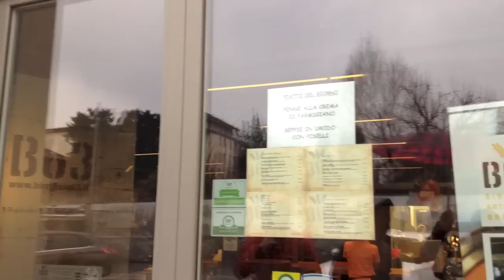TANTI BUONI PROPOSITI... - Vlog venerdì 16 Gennaio 2015